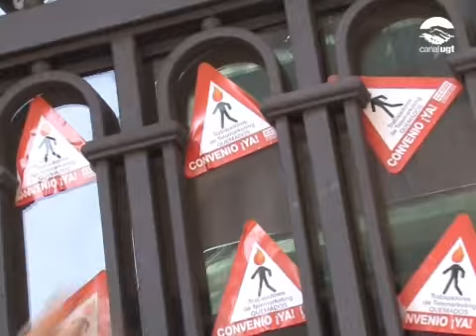Vaga contra les condicions abusives al sector del Contact Center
El passat 1 de juliol va tenir lloc una vaga de 24 hores al sector del contact center per denunciar l'actitud immobilista de la patronal, que no s'avé a negociar ni a signar el Conveni Col·lectiu, després d'un any i mig de negociacions. Les reiterades aturades d'una hora per torn en els darrers mesos no han servit per canviar aquesta actitud. La patronal continua endavant amb la seva pretensió d'imposar als treballadors i les treballadores del sector condicions abusives i d'obligar-los a renunciar als drets aconseguits anteriorment. La vaga de 24 hores, no només va afectar les pròpies empreses de telemàrqueting, sinó també els clients dels seus serveis, com Gas Natural, Agbar, Adeslas, La Caixa, RACC, ONO, Planeta, i administracions públiques, com les línies de telèfon 061, 112, 080, 012 i 010. A continuació les declaracions de Mònika Benito, tot just abans de iniciar-se la mobilització que va tenir lloc entre la Plaça Francesc Macià i la seu de la patronal ACE.